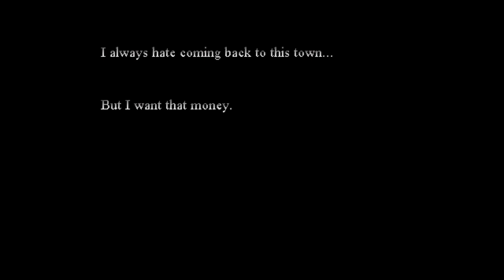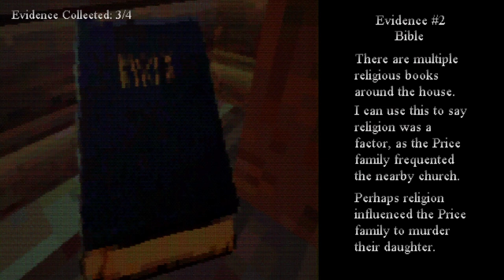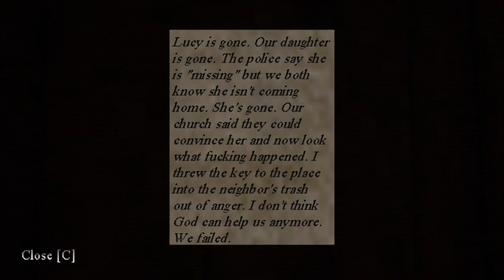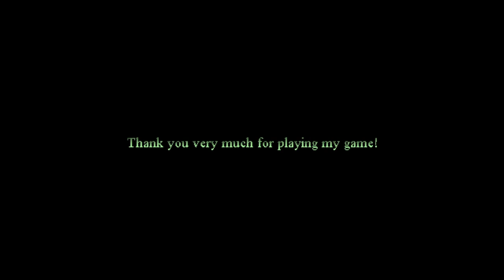Investigation gone very wrong //Hibernation// (lets-play)